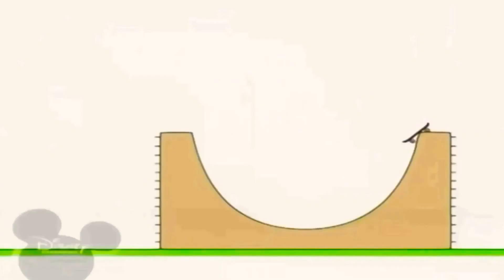5 червня 2021 р.